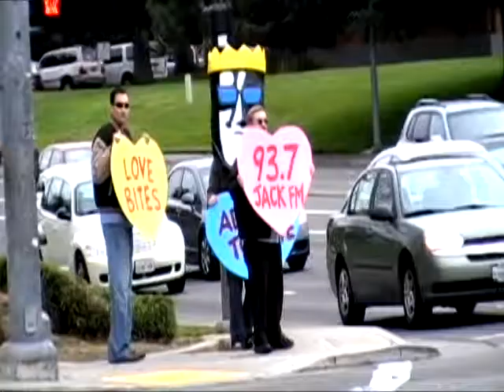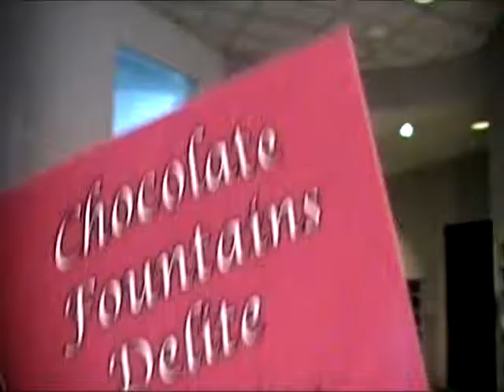JACK TV - Episode #5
In this episode we explore the efficient use of time,  we eat a lot of chocolate, and we contemplate love.

93.7 JACK-FM, broadcasting from a dumpy little building in Sacramento, CA.